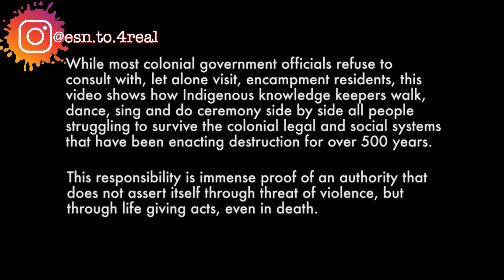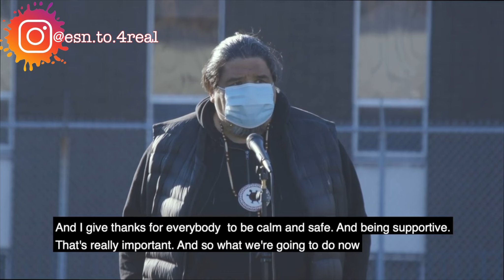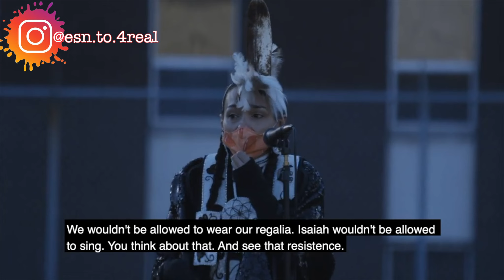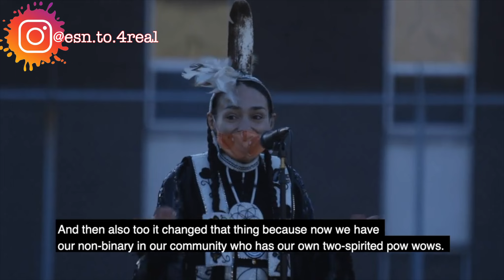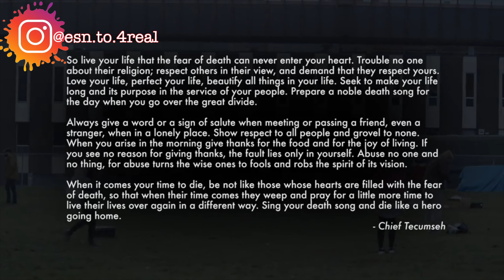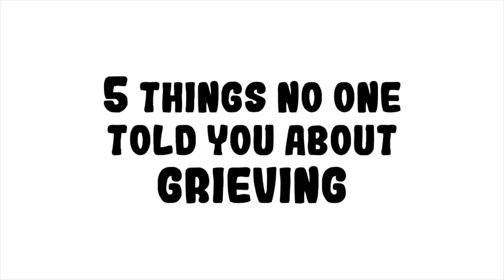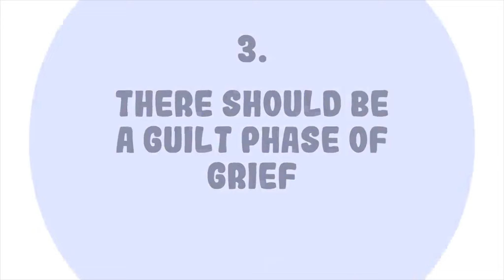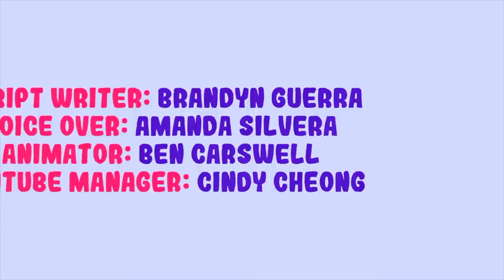6/24. "GRIEF"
DRUGS!
(The Musical)
(The Telelthon!)

grief
[ɡrēf]
NOUN
deep sorrow, especially that caused by someone's death.
"she was overcome with grief"
synonyms:
sorrow · misery · sadness · anguish · pain · distress · agony · torment · affliction · suffering · heartache · heartbreak · broken-heartedness · heaviness of heart · woe · [more]
informal
trouble or annoyance.
"we were too tired to cause any grief"
synonyms:
trouble · annoyance · bother · irritation · vexation · harassment · nuisance · aggravation · aggro · hassle · headache

00:00 - SMEARBALLS!
0:21 - Richard Troches!
6:05 -Encampment Support Network!
20:23 - PSYCH2GO.net
27:06 - Mental Health-Keeping Mentally Fit
38:50 - Minister Kim Shantz!
44:14 - Public Works!
47:10 - PSYCH2GO.net
51:05 - Zoe Dodd!
58:45 - Rupert Harvey!
1:04:33 - Melissa G!
1:06:34 - SAFETY ZOO!

6. "GRIEF"

-More animation from the amazing Smearballs!
-Your Host Richard Troches awkwardly shares his misguided thoughts on the subject of grief.
His eye injury  continues to be the source of much pain and discomfort and he could REALLY use a stiff drink as he wades through the red lights and misconceptions of the 6th Hour!
-The Encampment Support Network presents a gathering from Alxandra Park in Toronto.
Les Harper, Nichole Leveck, Nazarene Pope, Indiana Cada and Isaiah Cada offer some comfort and support to residents of the encampments.
-PSYCH2GO.net presents '5 Things No One Told You About Grieving'.
-Mental Health - Keeping Mentally Fit (1952)
*Public Domain)
-Minister Kim Shantz offers some insight on the grieving process.
-Public Works presents 'If a Tree Falls' from their 'Deep Woods' series.
(Alex Kolanko, Connor Low & Callum Wratten)
-PSYCH2GO.net presents 'Unexpected Signs That You're Still Grieving'.
- Zoe Dodd shares her thoughts on grief.
-Rupert Ojiji Harvey OLD FRIENDS MUSIC VIDEO
-An original poem called 'Grief' from Melissa G.
-Safety Zoo take us back to Lock-Port Marino for a big Father's Day Sale!

(All material presented with permission)

NATIONAL OVERDOSE RESPONSE SERVICE (NORS)
NO JUDGEMENT . JUST LOVE
888-668-NORS(6677)

Canada Suicide Prevention Service
TEXT: 45645

Trans LifeLine – All Ages – Crisis Support for Trans Folks

KidsHelpPhone – Youth Crisis Support
Text: TALK to 686868 (English) or
Text: TALKO to 686868 (French)

First Nations and Inuit Hope for Wellness 24/7 Help Line – Mental Health and Wellness

Canadian Indian Residential Schools Crisis Line – Emotional and Crisis Referral Service

Canadian Resource Centre for Victims of Crime – Victim Support and Legal Information Line